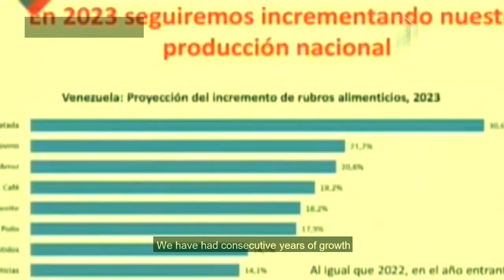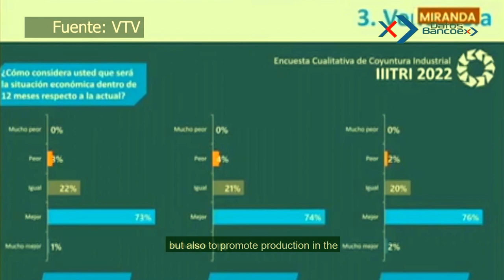Entrevista al Presidente de Bancoex, Guillermo Lara Toro: Cómo recuperaron la confianza del sector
Diciembre de 2022, entrevista por Andrea Mier y Terán. Guillermo Lara Toro, economista y presidente del Banco de Comercio Exterior (BancoEx) explica cómo mejoraron la confianza de empresarios y clientes en su institución.

Datos Bancoex, el programa informativo del Banco de Comercio Exterior de Venezuela, que difunde información de carácter económico, comercial y cultural.⁣⁣⁣⁣

Titulares:
Presidente Maduro se reúne con la Alianza del Lápiz como parte del diálogo con las oposiciones venezolanas.
Venezuela estima un crecimiento importante en el sector industrial.
Vicepresidenta Ejecutiva sostiene reunión con Conindustria para impulsar producción nacional.
Entrevista al presidente del Banco de Comercio Exterior, Economista Guillermo Lara Toro.

Conducido por: Andrea Mier y Terán
Producción General: Maikí León⁣⁣⁣⁣
Dirección:  Alí Morales
Edición y Montaje: Sergio Pazmiño
Jefe de producción: Alquímedes Guzmán
Gráficos y Animaciones: Eloy Ojeda
Subtitulaje: Sahili Franco Cipriani